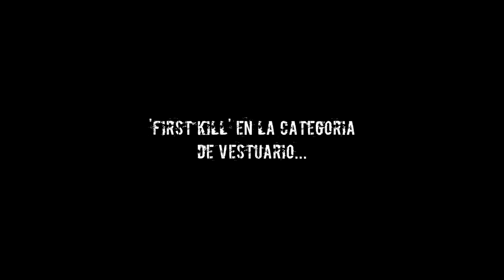Review/Crítica "El último disparo" (2017)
Review de la película de acción serie B (o Z) El último disparo y de la boina de Hayden Christensen... ¡Deja tu 👍🏻 y dale a la 🔔 para que YouTube te notifique SIEMPRE que suba contenido!